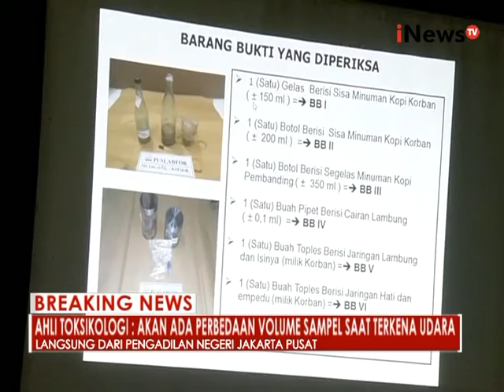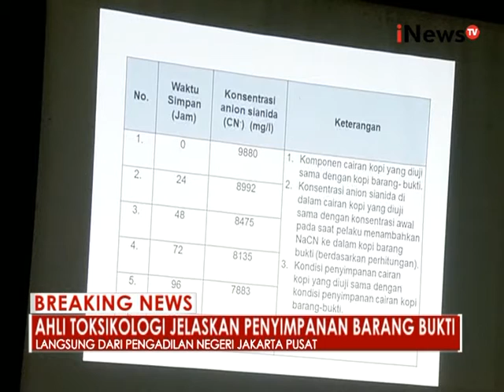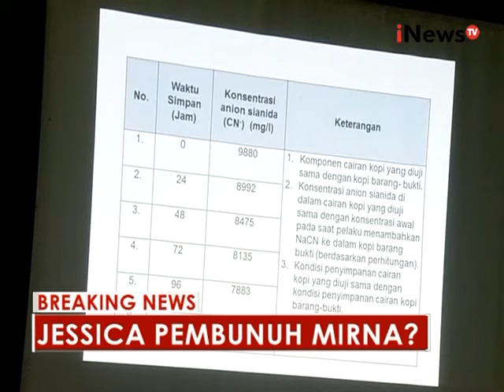Sidang lanjutan Jessica, menghadirkan saksi ahli forensik 31 - iNews Breaking News 03/08